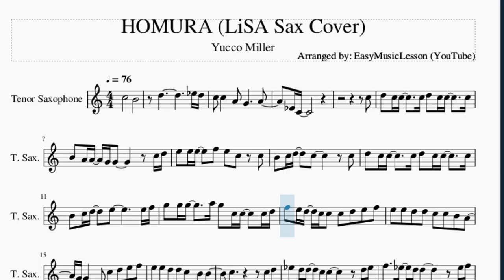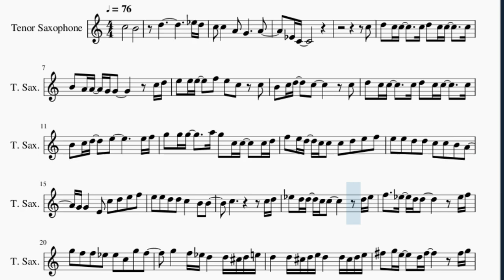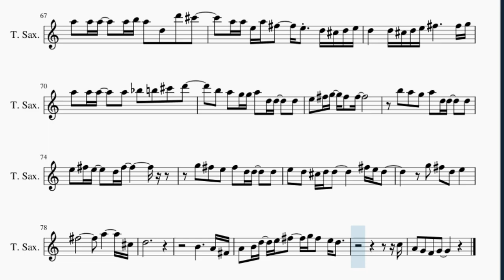Tenor Sax Sheet Music: How to play HOMURA (LiSA Sax Cover) by Yucco Miller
Here is a sheet music/tab video on the song HOMURA (LiSA Sax Cover) by Yucco Miller on the tenor sax. A tenor sax sheet music arrangement which is transposed to notes that are easily played by tenor sax, for the song HOMURA (LiSA Sax Cover) by Yucco Miller.

EasyMusicLesson teaches you to play the your favorite instrument, through well-arranged sheet music so that you too can learn how to play HOMURA (LiSA Sax Cover) by Yucco Miller on the tenor sax as fast as you can. A tenor sax sheet music with backing tracks to help your play the song better.

Chords of Tenor Sax arrangement:
G Min   F Maj   D# Maj   A# Maj   G Min   F Maj   D# Maj   A# Maj
G Min   D# Maj   F Maj   A# Maj   D Min   G Min   D# Maj   F Maj
A# Maj   D Min   G Min   D# Maj   F Maj   A# Maj   D Min   G Min
D# Maj   F Maj   A# Maj   G Min   F Maj   D# Maj 7   A# Maj
G Min   A Min 7 b5   D Dom 7   G Min   F Maj   D# Min 7   F Min 7
F# Maj 7   G Min 7 b5   G# Maj   A Dim   A Min   F Maj   G Maj
C Maj   G Maj   A Min   F Maj   G Maj   E Maj   E Dom 7   A Min
F Maj   G Maj   E Dom 7   F Maj   E Min   A Min   B Dim   E Dom 7
A Min   G Maj   F Maj   G Maj   A Min   G Maj   F Maj   C Maj
G Min   F Maj   D# Maj   A# Maj   G Min   D# Maj   F Maj   A# Maj
D Min   G Min   D# Maj   F Maj   A# Maj   D Min   G Min   D# Maj
F Maj   A# Maj   D Min   G Min   D# Maj   F Maj   A# Maj   G Min
F Maj   D# Maj 7   A# Maj   G Min   A Min 7 b5   D Dom 7   G Min
F Maj   D# Min 7   F Min 7   F# Maj 7   G Min 7 b5   G# Maj
A Dim   C Min   G# Maj   A# Maj   D# Maj   A# Maj   C Min   G# Maj
A# Maj   D# Maj   A# Maj   C Min   G# Maj   A# Maj   C Min
A# Maj   B Maj   G# Min 7   A# Min 7   D# 7 Sus 4   D# Dom 7
C Min   A# Maj   G# Maj   D# Maj   G Sus 4   A Min   F Maj
G Maj   C Maj   G Maj   A Min   F Maj   G Maj   E Maj   E Dom 7
A Min   F Maj   G Maj   E Dom 7   F Maj   E Min   A Min   B Dim
E Dom 7   A Min   G Maj   F Maj   C Maj   E Dom 7   A Min   G Maj
F Maj   C Maj   E Dom 7   A Min   G Maj   F Maj   G Maj   A Min
G Maj   F Maj   C Maj   A Min   G Maj   F Maj   C Maj   G Min
F Maj

Melody notes of Tenor Sax:
C5       B4
D5           D#5 D5
C5 C5   A4 G4     A4
D#4 C4
C5
D5 C5 C5   C5 D5 C5 C5   C5
B4 A4 A4 G4 G4     C5 D5
E5 E5 E5   F5 E5 C5 C5
B4 C5 D5   C5     C5
B4 C5 D5   E5       E5 F5
G5 G5 G5   A5 G5 C5 C5   C5 D5
F5 E5 D5 C5 C5 C5 D5 E5 F5
E5 E5 D5 D5 C5 C5 B4 A4
G4 G4   E4 C5 D5 E5 F5
E5 E5 D5 D5 C5   B4 B4
C5         C5 D5
D#5 D5 D5 C5 C5     D5 D#5
F5   D#5 D5 D5     D#5 F5
G5 F5 F5 D#5 D#5 C5 G5 F5
G5   F5 D#5 D5   D5 C#5 D5 E5
D5   D5 C#5 D5 E5 D5   D5 C#5 D5 E5
F#5 G5 E5   D5 F#5     F#5 G5
A5 A5 A5 A5 B5 A5 D5 D6 C#6
A5 E5 A5 F#5   E5 D5 C#5 D5 E5
D5   D5 C#5 D5 E5 F#5     F#5 G5
A5 A5 A5   A5 A#5 B5 C#6 D6
B5 A5 G5 G5 A5 D5 D5 D5 D5
E5 F#5 G5 F#5 F#5     F#5 E5
D5   D5 D5 E5 D5 C#5   D5
C#5   A4
G4 B4 C5 B4 A4 G4
F4 E4 G4 A4   G4
C5
E5 E5 E5   F5 E5 C5   C5 C5
G5 G5 G5 G5 A5 G5 C5   C5 D5
B4 C5           C5 D5
D#5   D5 C5 C5     D5 D#5
G5 F5 F5 D#5 D#5 C5 G5 A#5
A5   G5 F5 G5 F5 A5 C6 G5 F5 G5 D5
F5 D5 F6     D6 G#5 G